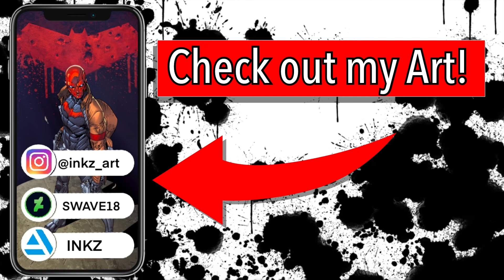Inking Spider Gwen “Ed Benes”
This was long over due but finally caught up to it!!